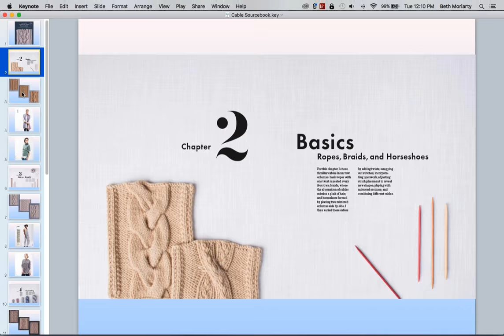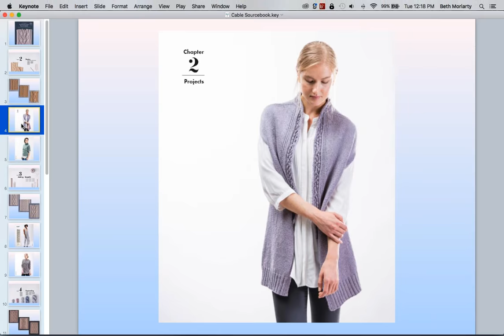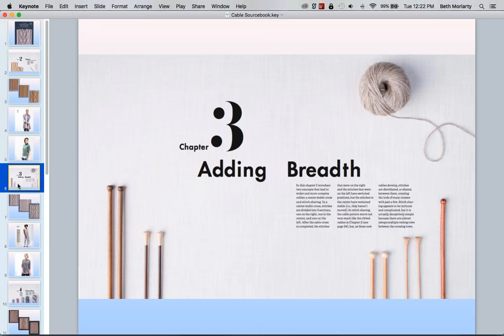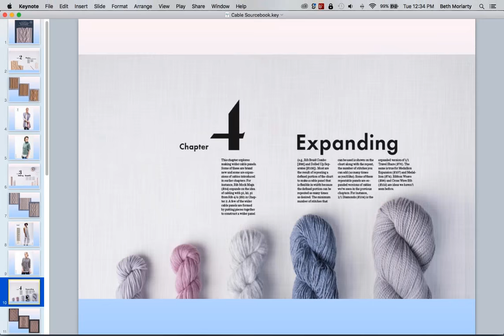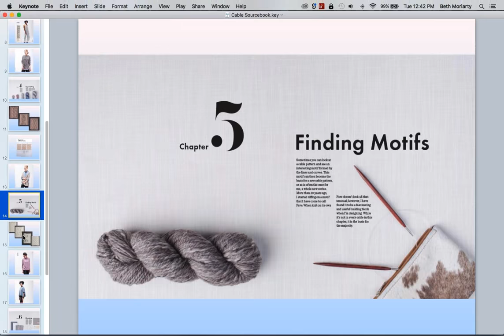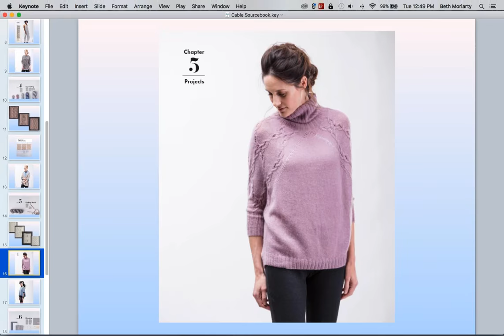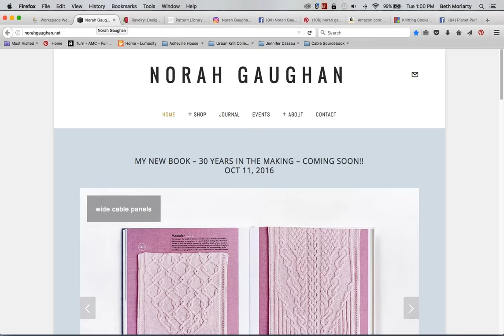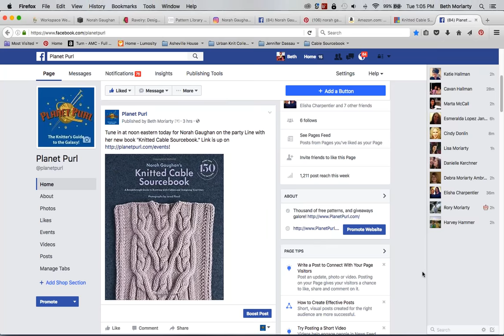"Knitted Cable Sourcebook" with Norah Gaughan LIVE on the Party Line 10/11/2016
The venerable Norah Gaughan joins PlanetPurl.com's Beth Moriarty on the Party Line to chat about her latest book, "Knitted Cable Sourcebook."